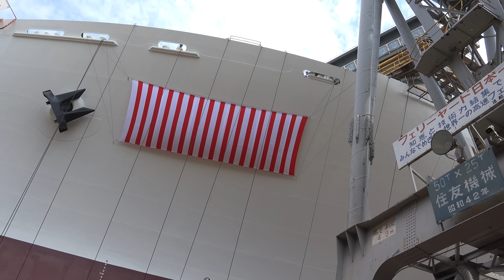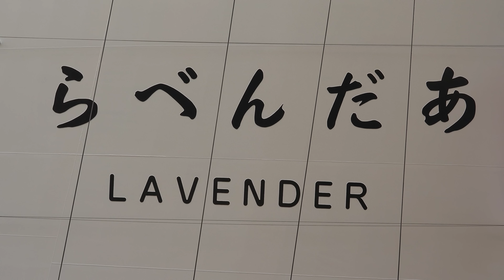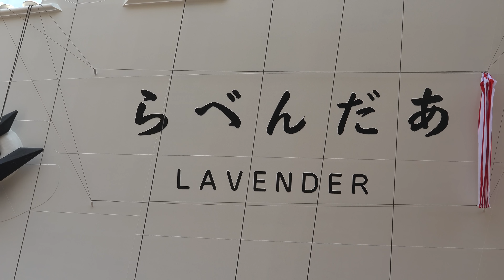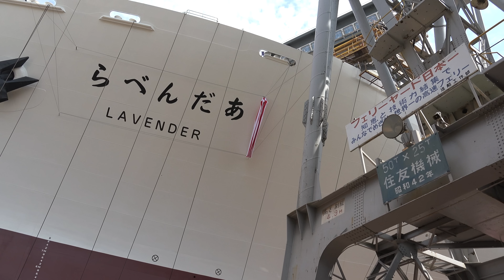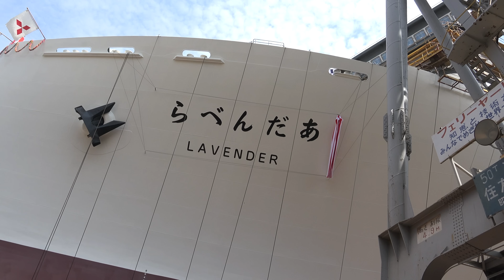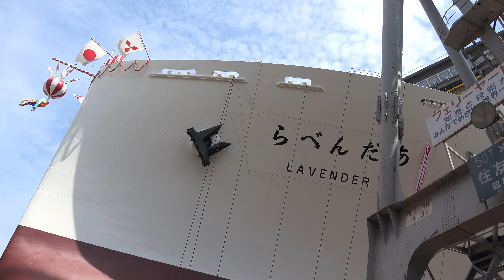2016/09/06 新日本海フェリー らべんだあ 命名・進水式を撮ってみた 【4K撮影】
2016/09/06撮影　於・三菱重工下関造船所
国歌斉唱01：15～　命名03：00～　進水08：20～

毎度おなじみ雰囲気重視の為ノーカットでお送りいたします。

老朽化した”フェリーあざれあ”、”フェリーしらかば”の代替の為に建造中の新造船”らべんだあ”
もう1隻もこの後に建造されます。(工場内には既にブロック単位で船体が造られているのを見ました)
新日本海フェリーの船はIHIと同じ三菱でも長崎で建造される事が多く、一般向けの見学の機会が無い為
仕事後に下関までひたすら車を飛ばし見に行って参りました。(笑)

3代目・おが丸の時にも書いたのですが流行って欲しくない垂直船首(垂直ステム)が採用されています
垂直ステム採用船では第3弾でしょうか。第4弾も姉妹船のコレですね。
シアが鋭くキューっとかかった船首が好きなのでこうゆうのはホント勘弁して欲しいのですが、
燃費や空気抵抗とか色々と考えた最適解がこういうカタチになるから採用されるのでしょう。
航行中の3代目・おが丸の船首を見る機会がありましたが、船首から起きる航走波はとても静かで凄いと感心しましたケド・・・
個人的にはクリスタル・ハーモニー(現・飛鳥Ⅱ)のような長く鋭い船首が好きなんですけど採用してくれる所ありません？(笑)

それと見ていて気になったのはバウスラスターに異物混入防止の格子が
装備されてない事が気になりました。後々装着するんですかね？